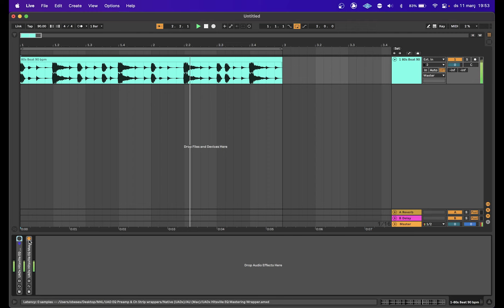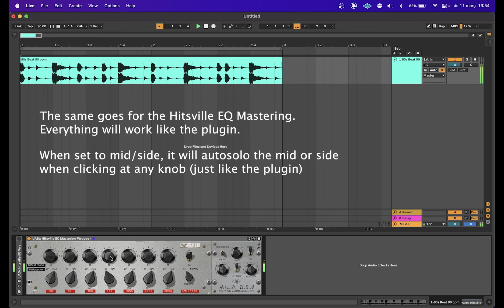UAD Hitsville EQ Collection - M4L Ableton Wrapper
With this m4l device you will be able to use the Universal Audio Hitsville EQ plugins like Ableton native ones.

This includes mouse clicking, midi mapping, automating, visuals, etc.

Native version and hardware version included (UAD and UADx)

AudioUnits and VST3 versions for both native and hardware.

This is a Wrapper, so you still need to own the UAD plugins (you can get it

Included wrappers:

UAD Hitsville EQ
UAD Hitsville EQ Mastering